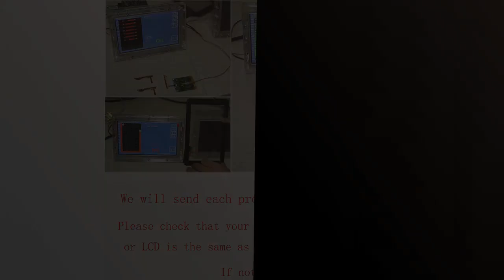TABLETTE LOGICOM: Les 6 meilleurs produits pour tablettes Logicom ✅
✋  Voici les 6 meilleurs produits pour tablettes logicom disponibles sur le marché.

🔽🔽🔽 LIENS D'ACHAT TABLETTE LOGICOM 🔽🔽🔽

1) Logicom Logikids 5 Tablette Tactile (Écran : 7 Pouces - 16 Go - Android 8.1 Oreo Go Édition) Grise

2) TECLAST P25T Android 12 Tablette Tactile 10.1 Pouces, 4Go RAM+64Go ROM(1To Extensible), 5G/2.4G WiFi 6, Quad Core CPU, HD 1280x800 IPS, Type-C/Bluetooth5.0/Camera 2+5MP/GPS/OTG/5000mAh (2023)

3) TECLAST P80T Tablette Tactile 8 Pouces Android 12 Tablette Enfants Bluetooth 5.0 WiFi 6, 3Go RAM 32Go ROM (512Go TF) Quad Core 1.6GHz,1280x800 HD IPS, 64 Bits, Double Caméra, Type C (2023)

4) Haehne 7 Pouces Tablette Tactile, Android 5.0 Quad Core Tablet PC, 1Go RAM 8Go ROM, Double Caméras, WiFi, Bluetooth, pour Enfants & Adultes, Rose

5) EUTOPING Noir Couleur Nouveau 10.1 Pouces Écran Tactile numérique Remplacer pour 10.1" LOGICOM LA Tab 105 LA Tab 106

6) Logicom Tablette Tactile - Tablette 7 Pouces - Tablette Android - La Tab 74 Tablette Tactile (Écran: 7 Pouces - 16 Go - Android 8.1 Oréo Go Edition) Noire LATAB74_1_16_N_PBK

00:00 - Intro
00:05 - 1) Logicom Logikids 5 Tablette Tactile (Écran : 7...
00:41 - 2) TECLAST P25T Android 12 Tablette Tactile 10.1 Pouces,...
01:23 - 3) TECLAST P80T Tablette Tactile 8 Pouces Android 12...
02:04 - 4) Haehne 7 Pouces Tablette Tactile, Android 5.0 Quad...
02:48 - 5) EUTOPING Noir Couleur Nouveau 10.1 Pouces Écran Tactile...
03:19 - 6) Logicom Tablette Tactile - Tablette 7 Pouces -...
03:49 - Outro